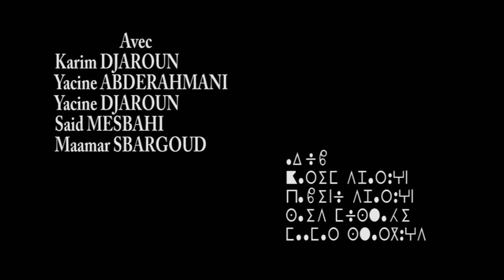Film Kabyle court métrage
Court métrage, Un jeune payé pour tuer son proche et à la fin il se réveille et il tua les ennemis.